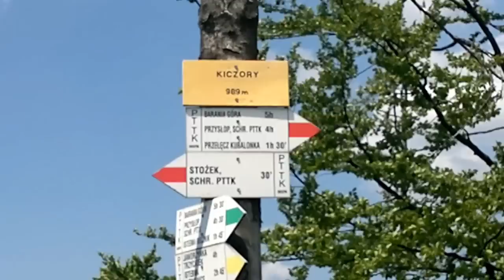Istebna 31 maj 2011